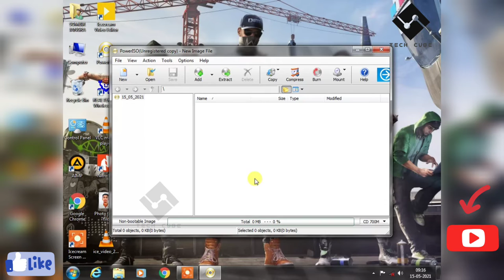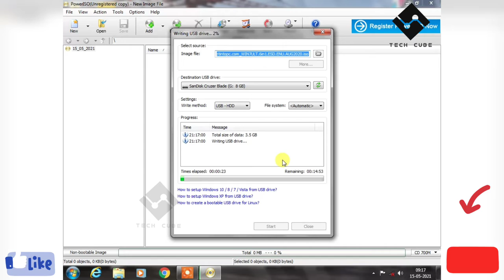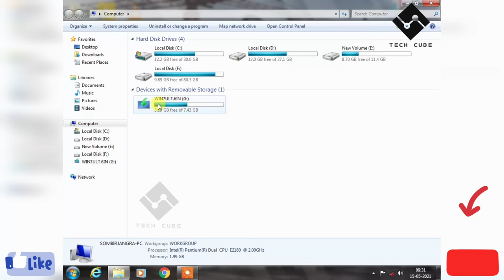How To Install Windows Using Pendrive l Make Pendrive Bootable Kaise Bnaye 2021 l Tech Cube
Pendrive Ko Bootable Kase Bnaye

 💲💲💲 Feeling rich?  💲💲💲

                             UPID

 💰 PayTM :       jangrasombir222@ybl
 💰 Phone Pay : jangrasombir222@ybl
 💰 Google Pay:  jangrasombir222@ybl

✅Products used by me:

  📱Device: Link Dalna Bhul Gya

It may seem like a small thing to you but I appreciate each and every one of you. All of the feedback and comments are what has helped our channel grow to what it is now.